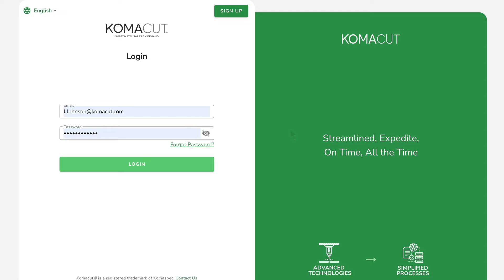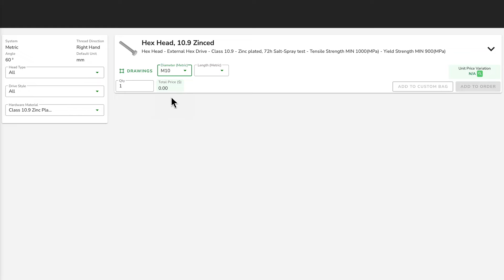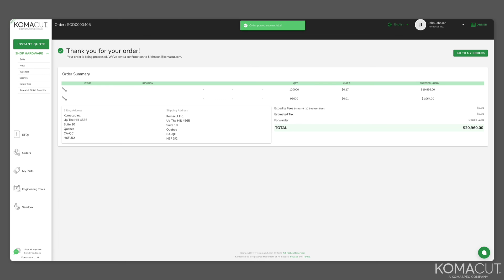Komacut - 教程7 - 工业五金店